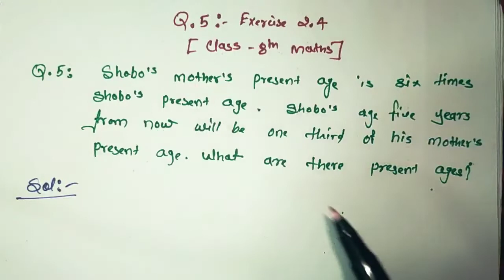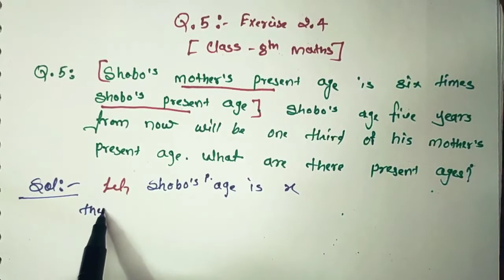Q.5 - Exercise 2.4 | Class 8th math | Chapter 2 - Linear equation | NCERT | CBSE